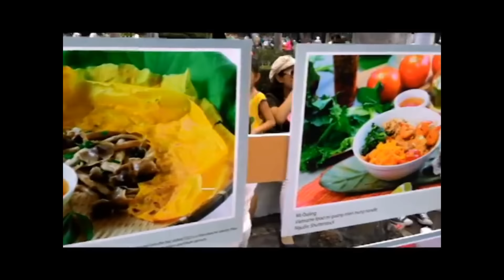Vietnamese HCMC Saigon StreetFood at District 1 Saigon, Vietnam Dec 2015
Vietnamese Street Food - Street Food in Saigon (HCMC), Vietnam December 2015. This clip is street foods at District 1, Saigon (HCMC)